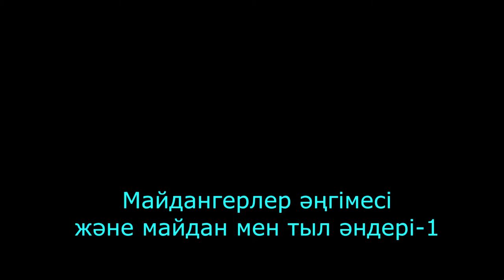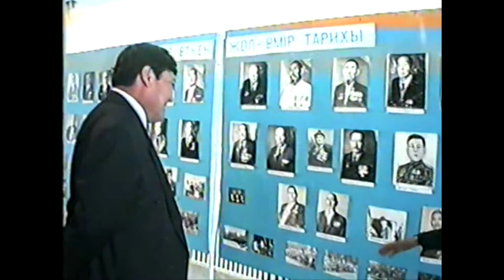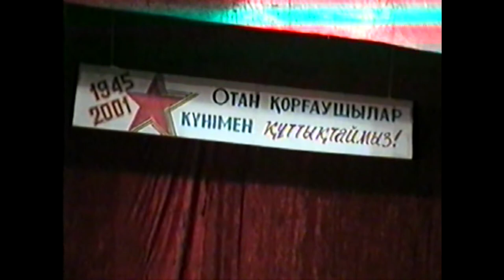Майдангерлер әңгімесі және майдан мен тыл әндері-1 War stories and songs of the front and rear-1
2001 жылғы Жеңіс күні мерекесі қарсаңында сөйлеген майдангерлер әңгімесі мен майдан және тыл әндері. Видео нұсқасы Жаңақорған аудандық Өлкетану музейінен алынып әзірленді. Бірінші бөлім. The first part